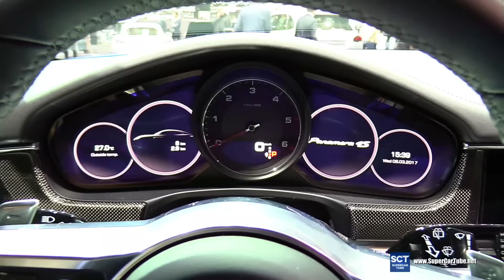2018 Porsche Panamera 4S Sport Turismo - Exterior Interior Walkaround - 2017 Geneva Motor Show